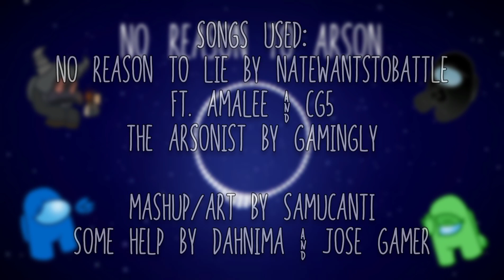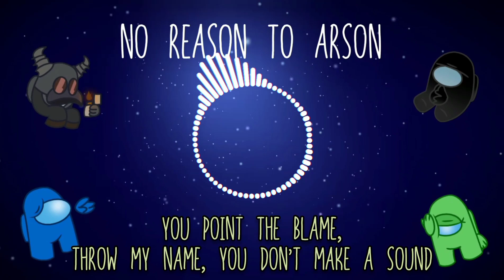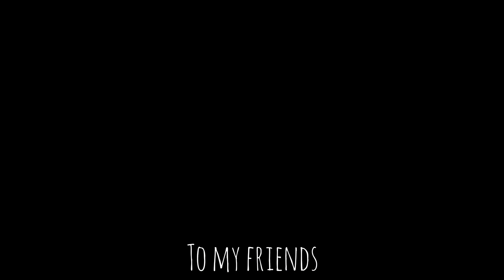Mashup | Gamingly × NateWantsToBattle ft. CG5 & AmaLee - No Reason To Arson | SamuCanti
Elements Used:
The Arsonist by Gamingly
No Reason To Lie by NateWantsToBattle ft. CG5 & AmaLee

Some help by @jose_gamer_ & @dahnima